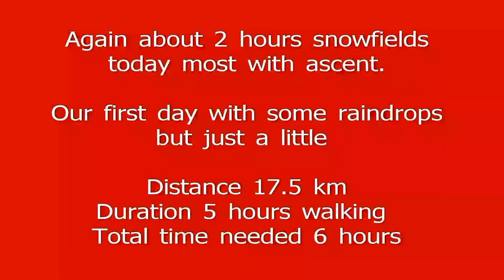Norway Day 6 Nordkalottruta Vuomahytta to Gaskahytta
videoimages of Nordkalottruta